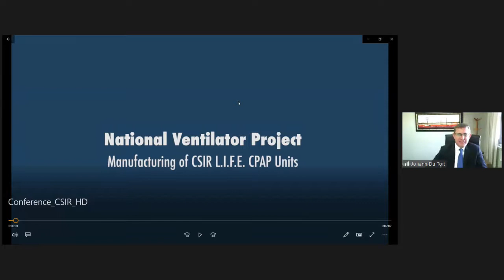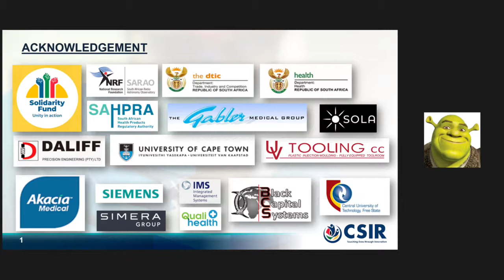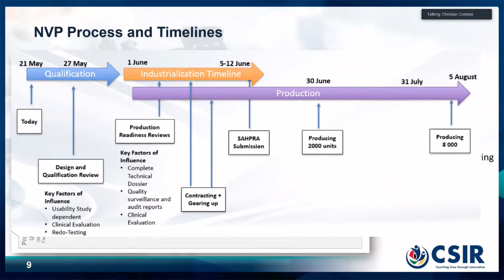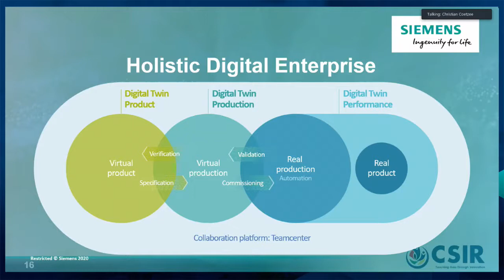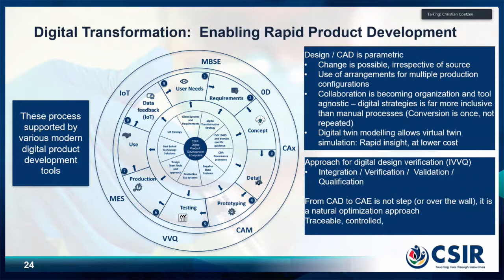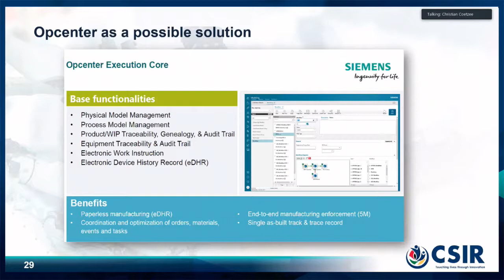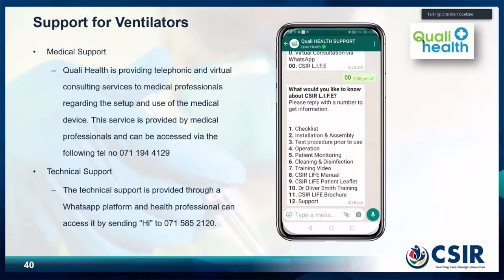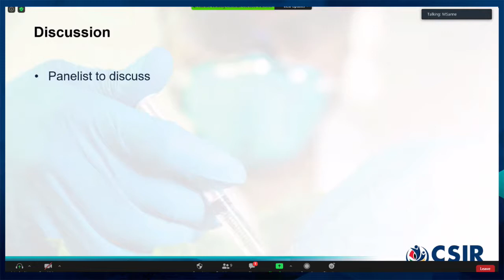CSIR75: 4IR factory of the future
Hosted by Martin Sanne, Executive Manager: CSIR Future Production: Manufacturing

This case study takes the audience on a journey in which a multidisciplinary, multi-organisation South African team was able to design, develop and produce ventilators needed amidst the Covid-19 pandemic within three months. It will highlight how digital transformation using digital lifecycle software has accelerated the product development process and later on was used to create a virtual factory consisting of multiple private companies. It will also touch base on how digital twins were used to accelerate the production lines and optimised the design of a ventilator.

Martin Sanne, Executive Manager: CSIR Future Production: Manufacturing (Host); Mr Johan du Toit, Chief Executive Officer, Simera; Mr Cobus Oosthuizen, Country Manager and Chief Executive Officer, Siemens Industries Software Africa and Middle East; Mr Peter Brierly, Operations Director: Akacia Medical and Healthcare (Pty); Dr Nthabiseng Legoete, Chief Executive Officer, Quali Health; Riaan Coetzee, CSIR Research Group Leader: Future Production Systems; Ajith Gopal, Manager: CSIR Centre for Robotics and Future Production